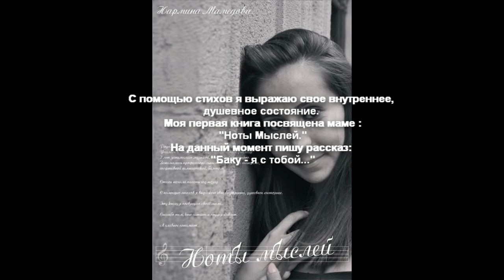Narmina Mammadova Writer Отец (посвящение)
В ролике в качестве звукового сопровождения использована композиция : Ludovico Einaudi - Monday